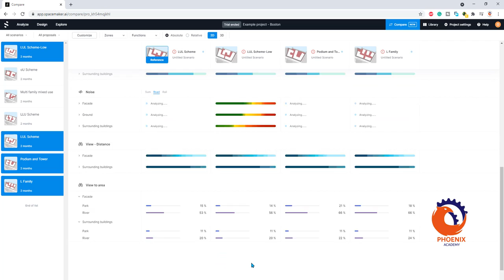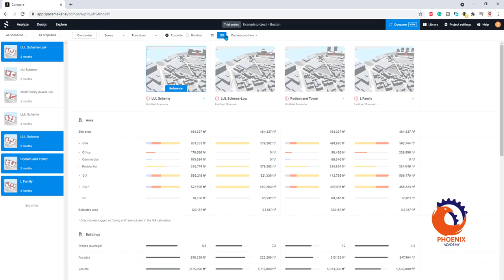Autodesk Forma استخدام الذكاء الصناعي في المقارنة